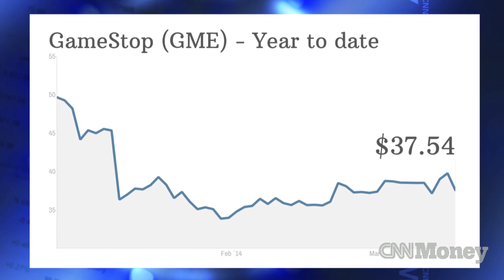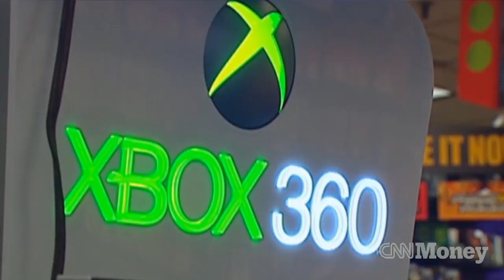GameStop falls on Walmart fears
Walmart's announcement that the company will now allow customers to trade in their old video games may eat into GameStop's bread-and-butter business. Investors are wary.